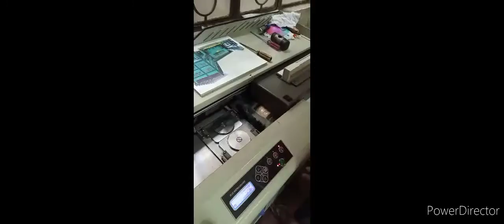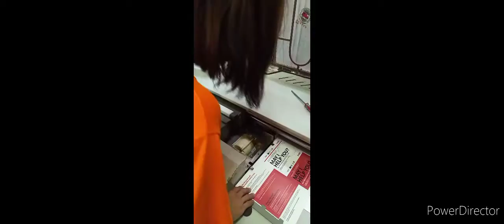perfect binding reconditioning.C/O DEL ROLDAN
courtesy:DEL ROLDAN